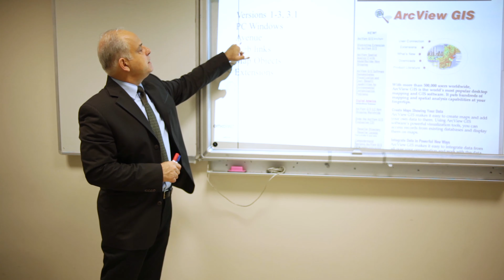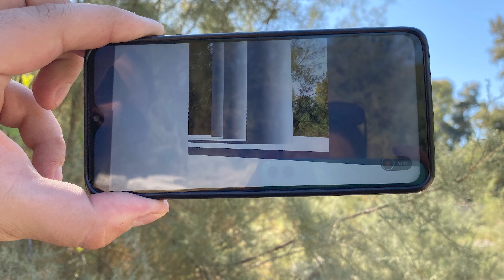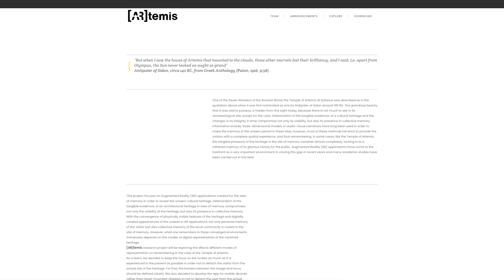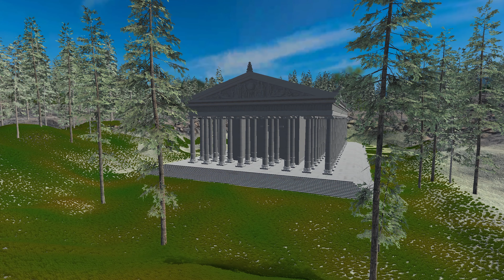Artırılmış Gerçeklik: [AR]temis Örneği | Doç. Dr. Ahenk Yılmaz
BAP105 - [AR]temis: Artırılmış Gerçeklik Tabanlı Mobil Uygulamalarda İmge Temsil Biçiminin Kolektif Hatırlamaya Etkilerinin Artemis Tapınağı Örneğinde İncelenmesi - Doç. Dr. Ahenk Yılmaz

Mimarlık Bölümü